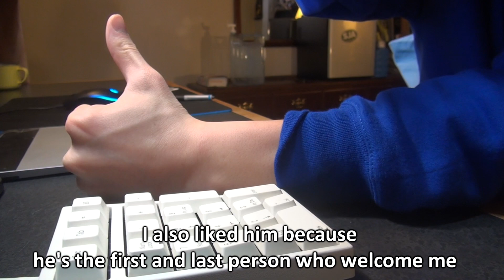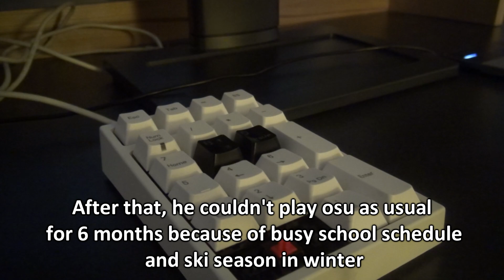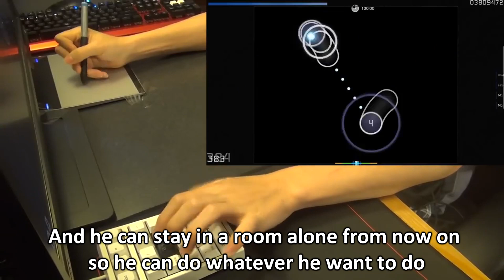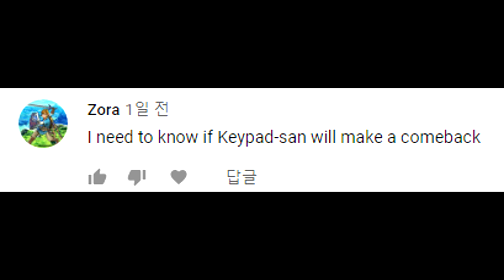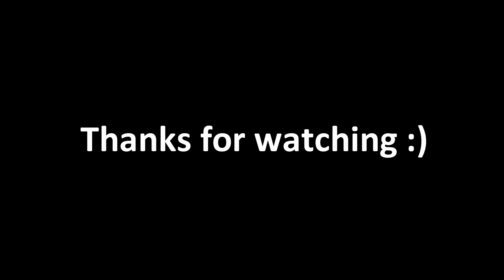THE STORY OF MY osu! KEYPAD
[Information]
Beatmap: Apol - Hidamari no Uta Apol - Hidamari no Uta

[Peripherals]
Keypad: Leopold FC210tp mechanical tenkeypad keypad numpad cherry mx red pbt white
Keyboard: Cooler Master MasterKeys Pro L White LED Mechanical Gaming Keyboard, Cherry MX Red, Full Size (Large)
Webcam: C922 PRO STREAM WEBCAM
Tablet: CTH-480 Wacom (Pen & Touch Small)
Mouse: Logitech G102 Prodigy